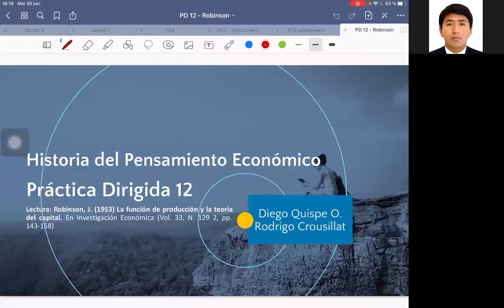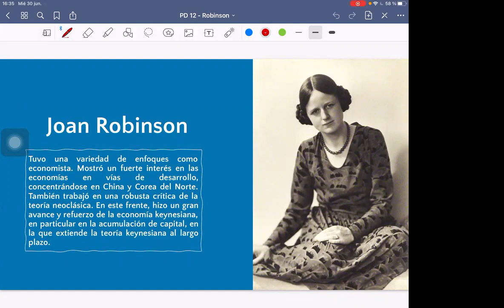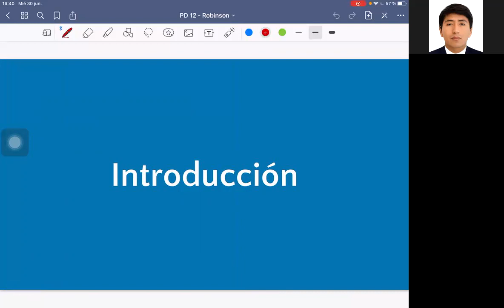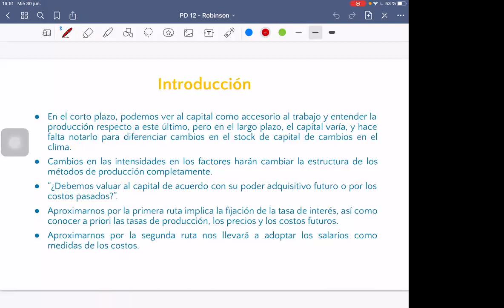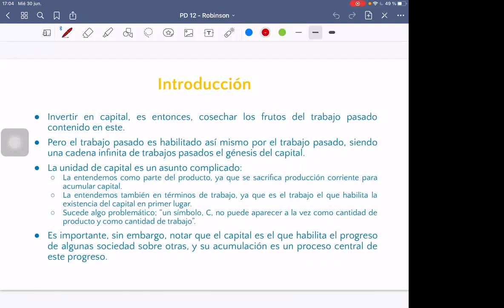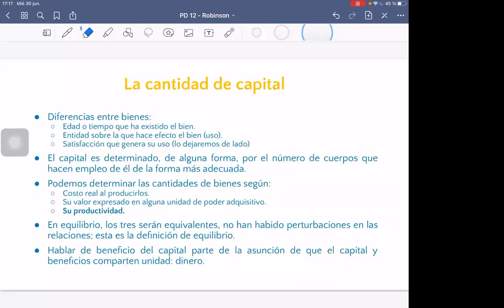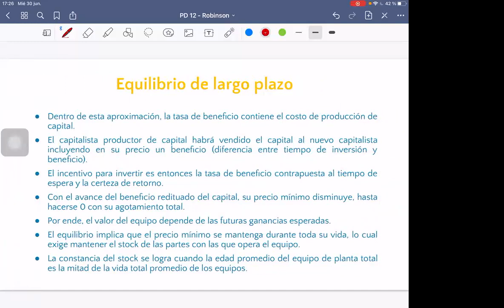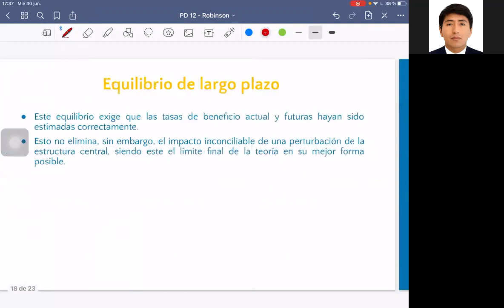Práctica Dirigida 12 - Historia del Pensamiento Económico - 2021-1